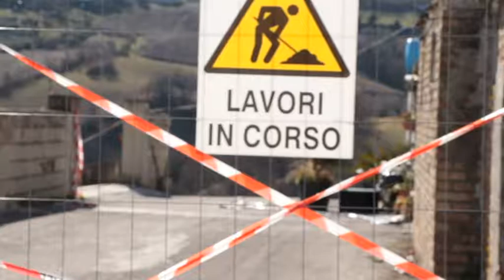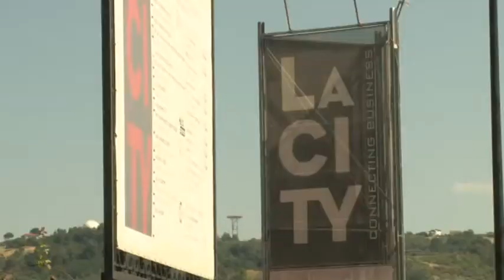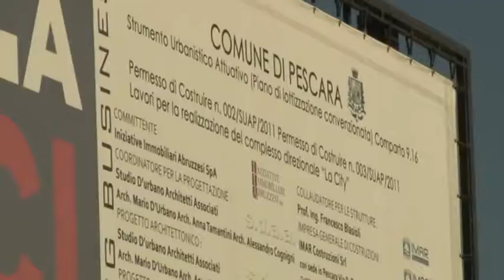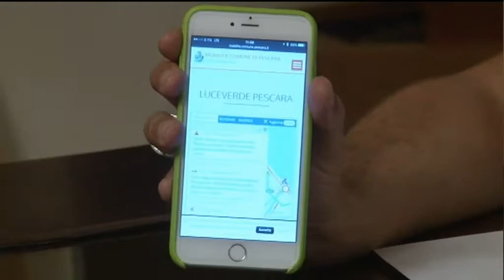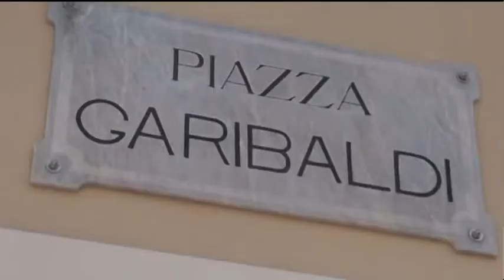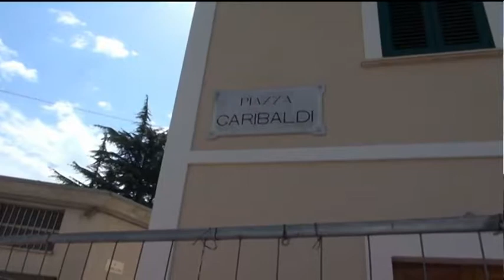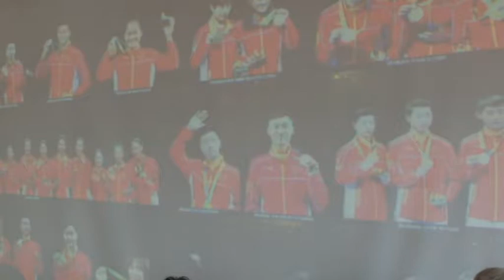TgSei edizione della notte mercoledì 28 giugno 2017